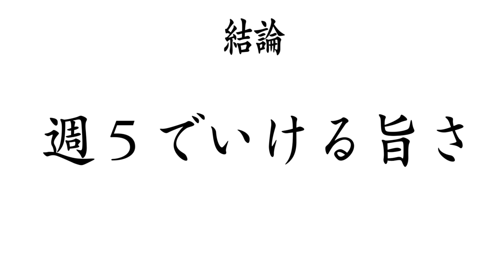【大食い】卵全開！！シンプルなこの組み合わせが最高に旨かった！【大胃王】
最近は全く行けていない景勝軒さんですが…
オンラインで買えるだって！？！？
ってことで早速麦と卵をw
アレンジを加えてさらに大満足